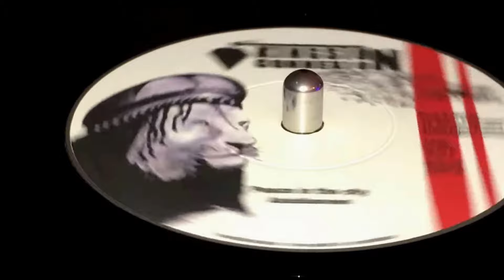ABDULKAREEM ~ Peace In The City